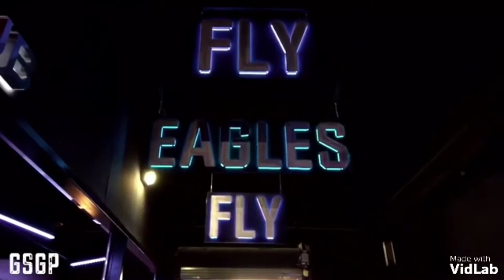NFL PUMP UP 2018 |4K HD| Trophies Region 82 Remix